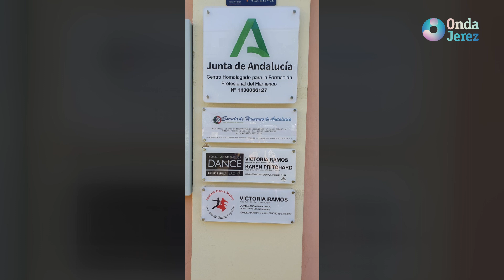EL PGM ROBER - VICTORIA RAMOS (BAILAORA)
Programa montado el 22 de marzo 2023
Copyright Onda Jerez TV
Copyright David Monje 2023